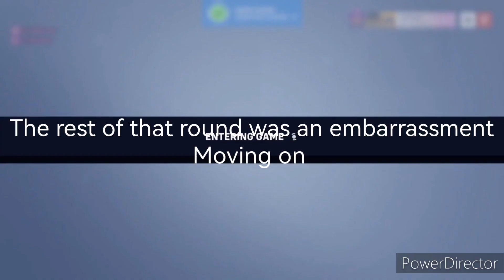Overwatch with the boys episode 8 - Like a Virgin